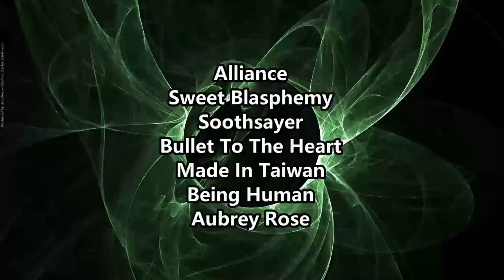SHE'S A SUPERSTAR ! Putri Ariani - Loneliness ( Reaction / Review )